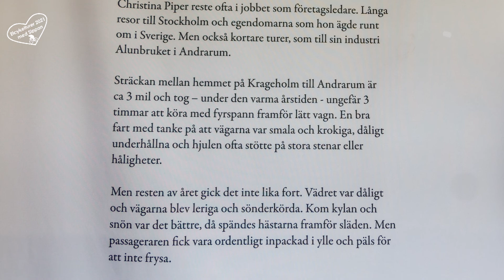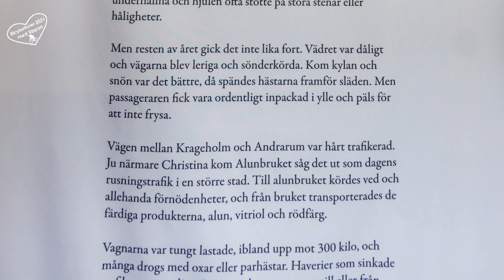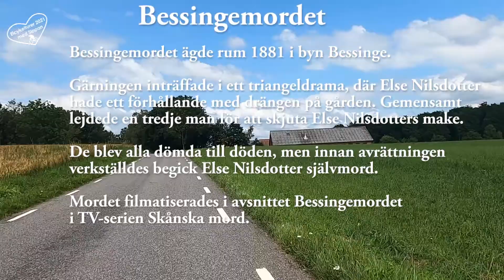3 - Hem igen!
en 3-dagars tur på cykel den 19-21 juli 2021.
Sista dagen jag cyklar hem över Linderödsåsen.